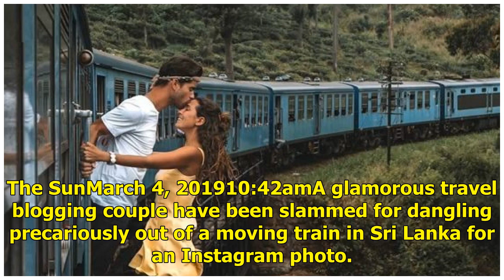Couple slammed for ‘insanely stupid’ Instagram photo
Log inNo account. Sign upLog out A glamorous Instagram couple have hit back at critics after they were called out for their “irresponsible” attempt to snap this perfect photo. The SunMarch 4, 201910:42amA glamorous travel blogging couple have been slammed for dangling precariously out of a moving tr...